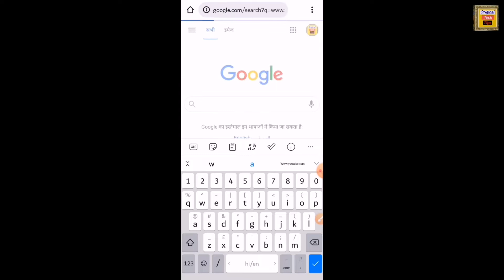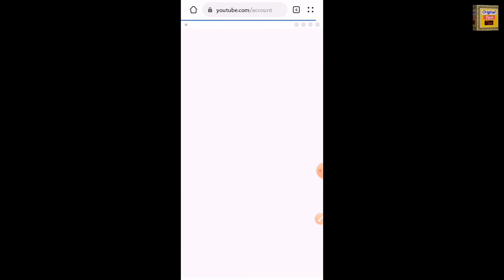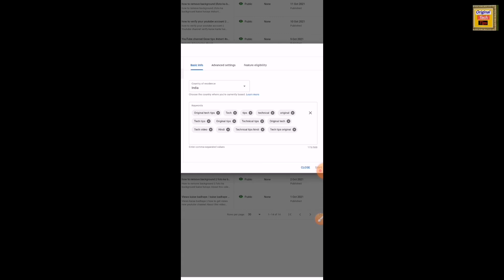YouTube channel ko search me kaise laye / यूटूब चैनल सर्च में कैसे लाऐ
Priy dosto mae saddam welcome my YouTube channel original tech tips me

Priy dosto aaj ke video me mae aap ko bataya hu ki kaise aap apne youtube channel ko search me la sakte ho

Dear friends in today's video i have told you how you coming your youtube channel in search list

Welcome to aging my YouTube channel original tech tips